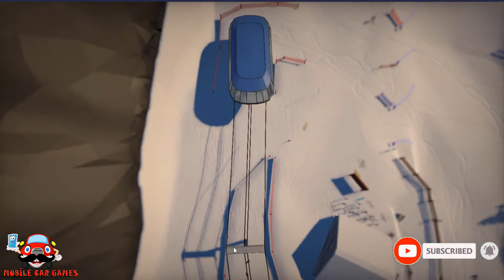Grand Mountain Adventure Android Gameplay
Explore entire mountains in this open-world skiing & snowboarding adventure. Land the biggest cliff drops in the backcountry, freeride down a steep chute, clip the gates in a slalom track, stomp a perfect park run, or just explore the vast ski resorts - the choice is yours!

Note!
This is a demo version with the first mountain free. Purchase the full game to unlock all 7 mountains and get twin-tip skis and board.